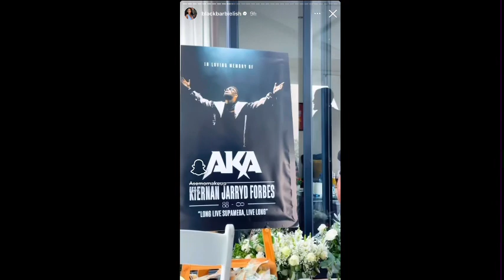EFF Julius Malema visits Forbes family| This is what AKAs Father said💔